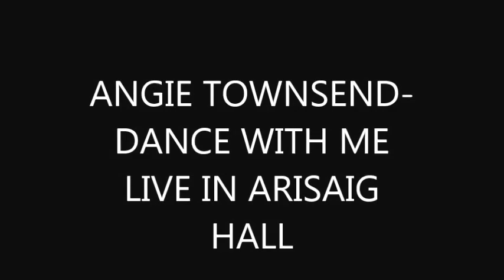ANGIE TOWNSEND - DANCE WITH ME LIVE IN ARISAIG HALL